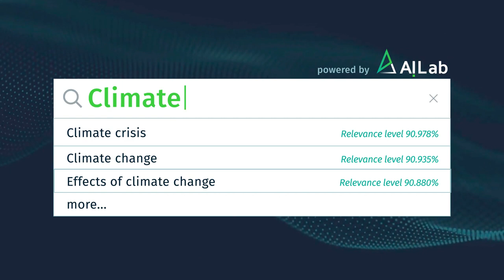Relevance Identification Using Natural Language Understanding(NLU) : AI Lab Experiments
When we search for a particular topic on the internet, the search result contains both relevant and irrelevant news articles. In this experiment, we explored developing a NLU-based algorithm to identify the relevance score of the resulting news articles for the searched topic. The relevance level helps us filter the results and reduces the efforts in manual filtering